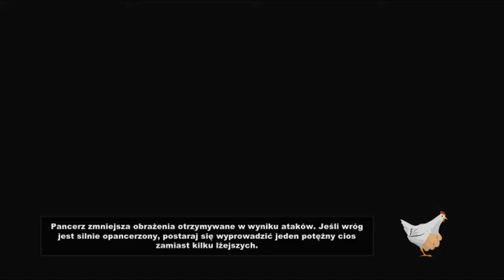#22 Let's Play South Park : Kijek Prawdy -KENNY !!!! DLACZEGO ??? / Gameplay